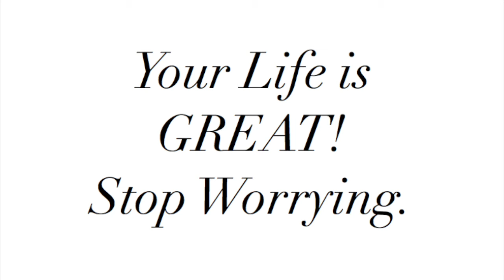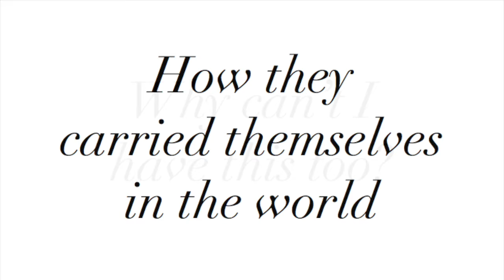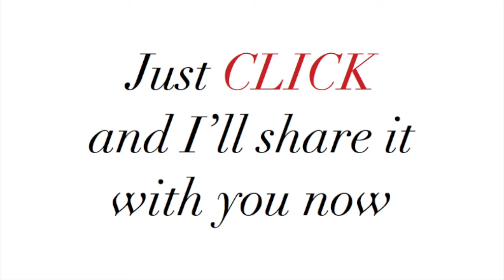How to become the Woman you Desire to Be | French Kiss Life with Tonya Leigh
If you’re looking to add more femininity & fanciness into your life, grab my FREE book

Do you ever feel like there are 2 different versions of you?   Version #1 is the woman everyone wants you to be. Version #2 is the woman you secretly desire to be?

Not too long ago, I found myself at that crossroads.  I had cultivated many things that society deemed “successful”...But I was bored, unfulfilled, and felt stagnant. I wanted something different.  But I wasn’t sure what exactly.

But here’s what I did know:  I was captivated by classy women.

Audrey Hepburn, Josephine Baker, Jackie O, and Grace Kelly to name a few.  I was attracted to their elegance, style, confidence, femininity  what they represented as a woman, how they carried themselves in the world, and how they created and lived their lives.

So, I made a bold decision:  To start my OWN iconic journey and I have never looked back.

I’m Tonya Leigh, Certified Master Life Coach and a woman on a mission.  I have created a global movement and have supported thousands of amazing women from all over the world to go from overwhelmed, unfulfilled, and frustrated to women full of confidence, passion and joy!

Perhaps, you’re interested in starting your own iconic journey?

Tonya Leigh, the founder of the French Kiss Life movement, is a Master Certified Life Coach trained by Dr. Martha Beck,  works with highly successful women from around the world who desire to balance ambition with ease to create a fulfilling and meaningful life.

With a chic travel society, dynamic programs, a continuously growing international following via her popular blog, Tonya is changing the way women think about what it truly means and what is required to live a luxurious life.  She has worked with Oprah and the IKEA Life Improvement Project and spoken to global audiences about entrepreneurship, lifestyle and other matters of the heart.

Tonya believes that there is no problem in life that you cannot learn to French Kiss, because that is how she has become the woman that she is today.   This French Kiss Life Movement was created as a result of her life experiences which she courageously shares with others.  She encourages all women who are interested in a find a new approach to come and see if this Life-style works for them.